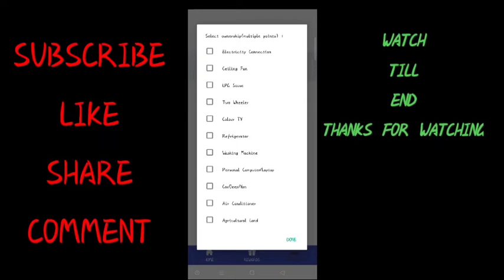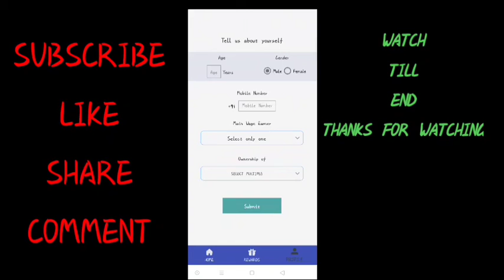/new free PAYTAM cash/ /Without investment/ /genuin application/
/NEW patyam cash earning application in telugu/ /without investment/ /💯 geniun application

/HII FRIENDS/

/FRIST TIME VISITED MY CHANNEL/

join in telegram channel for any news